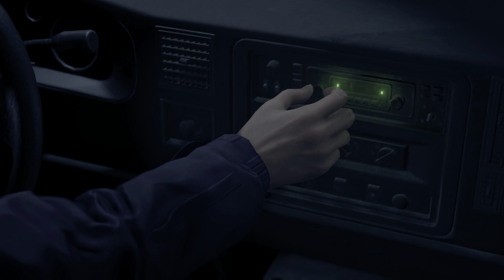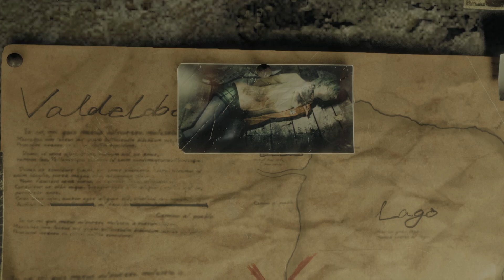#1 RESIDENT EVIL 4 REMAKE - Início | Gameplay em Português PT-BR | Sem Comentários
Após os eventos em Raccoon City, Leon S. Kennedy passa por intenso treinamento e a pedido do Presidente dos Estados Unidos parte para um sinistro vilarejo na procura de sua filha. Resident Evil 4 Remake está disponível para PC, PS4, PS5 e Xbox Series.

Placa de Captura Elgato HD 60S
Headset Gamer Hyperx Cloud Stinger
Microfone Lapela Boya By-M1
Webcam Full HD Logitech C920s (Funciona conectando diretamente no Xbox One via USB)
Microfone Com Fio Condensador Sf-666 (Já usei e recomendo)

Fique por dentro das promoções, receba vídeos, notícias e veja os próximos sorteios exclusivos aos membros

E-Mail Comercial 👉 headshotgamer.business @ gmail . com

Vamos Jogar?